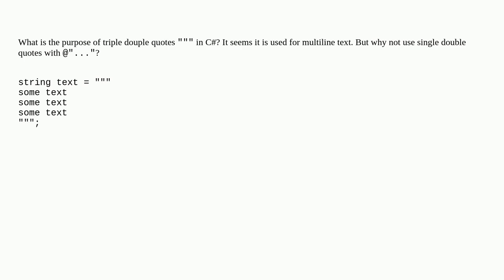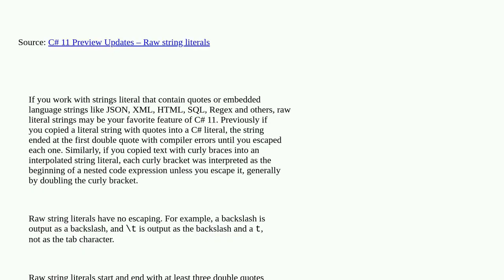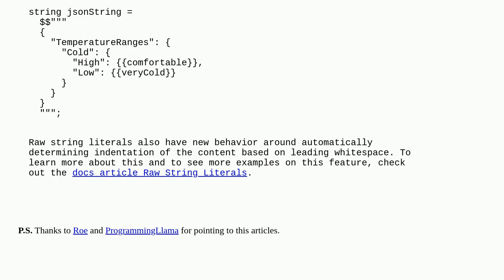C# triple double quotes (three double quotes)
A special thanks goes out to the community

  string format c#